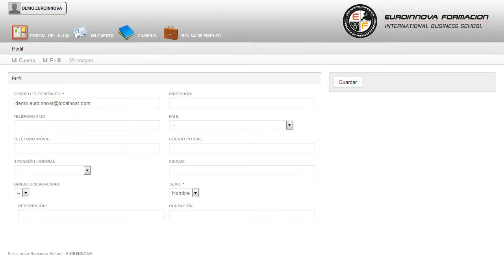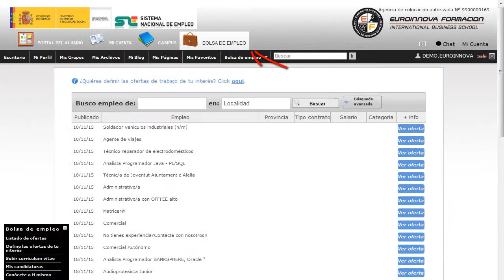Experto Pedagogia Existencialista Posmoderna - Cursos Online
Experto en Pedagogía Existencialista y Posmoderna
 El CURSO ONLINE está preparado para cualquier persona que busque tener conocimientos en: su curso, recibirás formación en su curso. Este CURSO ONLINE de Experto en Pedagogía Existencialista y Posmoderna tiene como propósito mejorar y ayudar a cualquier profesional en relación a los contenido que proporcional este curso, adquiriendo los factores esenciales sobre la pedagogía y sus diferentes contextos. El desarrollo del CURSO ONLINE te posibilitará para: su curso, pudiendo seguir ampliado sus conocimientos en su curso. Experto en Pedagogía Existencialista y Posmoderna está dirigido a todos aquellos profesionales del ámbito de la pedagogía o cualquier persona interesada en él que quiera adquirir conocimientos sobre la pedagogía existencialista y posmoderna. Docencia / Pedagogía / Formación / Experto en existencialismo y posmodernidad. Ilústrese sobre: su curso. Experto en Pedagogía Existencialista y Posmoderna aborda los siguientes objetivos: - entender las existencias del individuo contra sistemas universales. - analizar los distintos hechos que ocurrieron en la posmodernidad. Aprende cada día un poco más con nuestro CURSO ONLINE Experto en Pedagogía Existencialista y Posmoderna, obtendrá los conocimientos necesarios para aprender saber relacionar y diferenciar todos los conceptos de las filosofías del existencialismo y del existencialismo moderno. Entre el material entregado en este CURSO ONLINE se adjunta un documento llamado Guía del Alumno dónde aparece un horario de tutorías telefónicas y una dirección de e-mail dónde podrá enviar sus consultas, dudas y ejercicios.